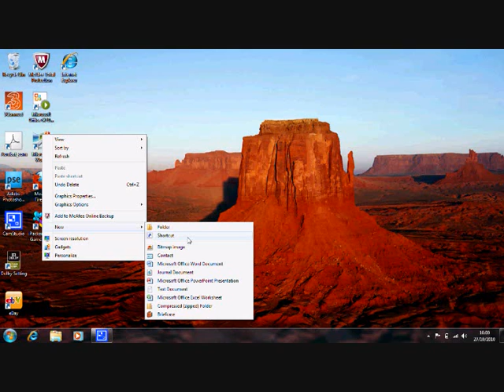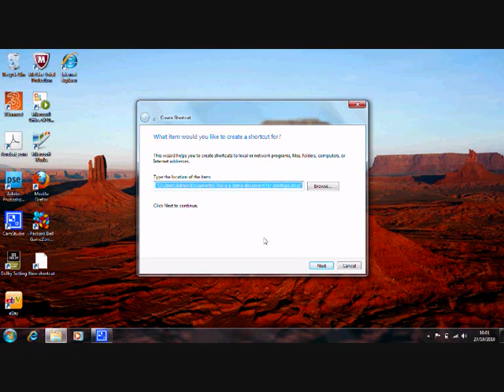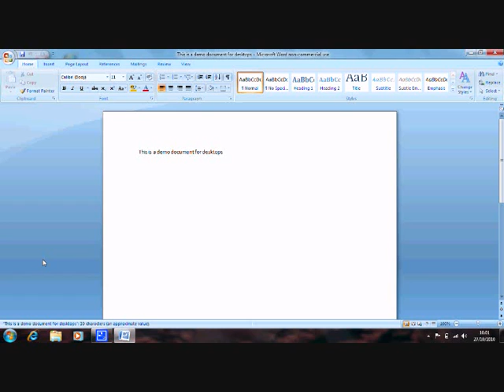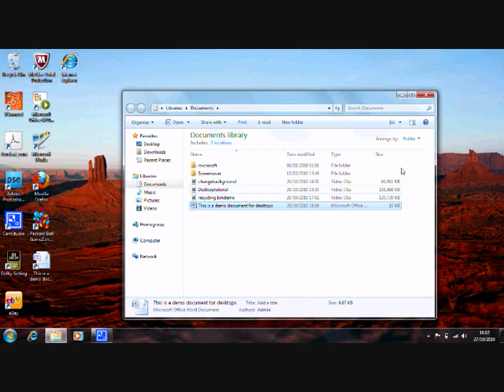Create a desktop shortcut computer lesson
This computer lesson for the elderly and beginners teaches how to create a desktop shortcut